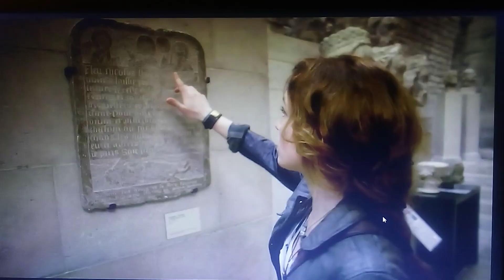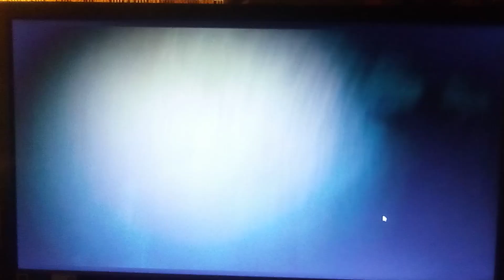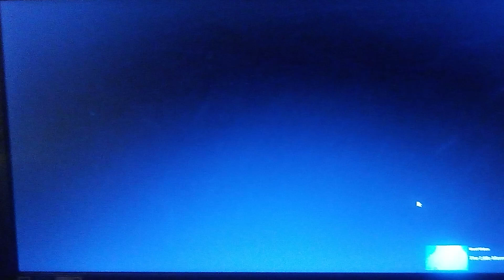AS ABOVE SO BELOW trailer #2 (better quality)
Excellent Found Footage style horror movie.  Full of action, with enough twists and turns to keep you on the edge of your seat.  An Archeologist and her crew go into the Catacombs in search of treasure and the legendary Alchemist Stone, only to unleash a nightmare scenario.